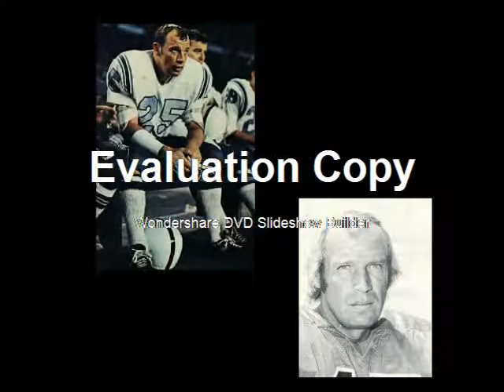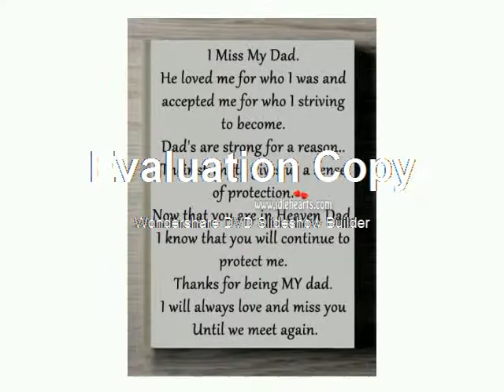A Tribute to my Dad Richard "DICK" Thornton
R.I.P RICHARD DICK THORNTON